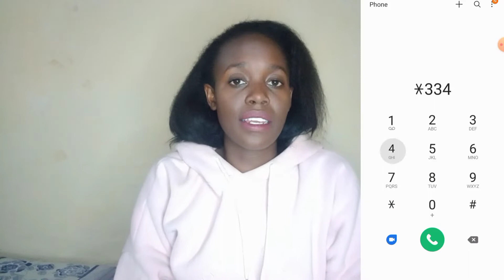How to buy airtime with fuliza